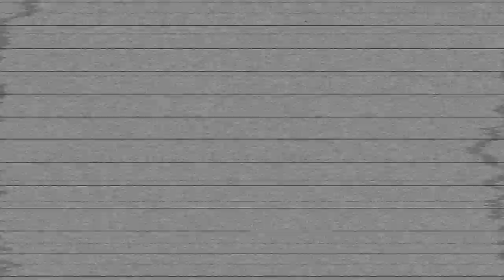QI | How Can You Spot A Real Smile?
This clip is from QI Series H, Episode 6, 'Happiness' with Stephen Fry, Alan Davies, Rich Hall, Andy Hamilton and Phill Jupitus.